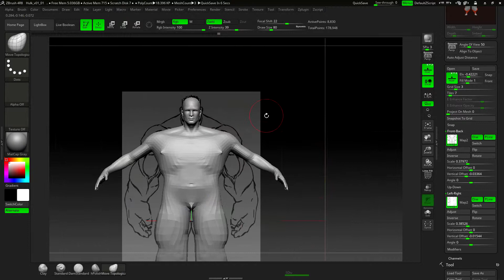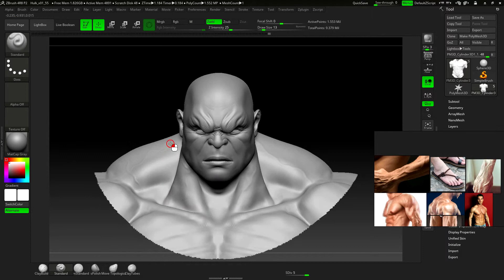🔴 Hulk Vol 1 Titan Anatomy: Body - 00 Course Introduction -Zbrush Course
Creating 3D Muscle Characters in Zbrush - Hulk Vol. 1: Body Modeling

Creation of 3D Muscular characters in Zbrush - Hulk Vol. 1: Body Modeling. We'll work the Hulk's body, hands, feet and head.

What knowledge and tools are required?
In order to view this course it is necessary to have a basic knowledge of the program interface, so you will understand the course information.

In case you don't have any knowledge of the software, I recommend you to see the free course "3D Master, from zero to hero Vol.1: Zbrush Basics Learn the basic functions of Zbrush so you can start your career as a 3D character creator".

The course is developed on the Zbrush software so it is important that you have the program installed on your computer, on the Pixologic website you will find a free trial version for 45 days (buying it is your choice).

To finish you need a PC good enough to use the program (Usually no PC has problems running the software. At least not for uncomplicated processes).

If you are a beginner in the subject and do not know all the concepts, this course will be very useful for you since you will handle the concepts in a clear and simple way so that you do not have any inconveniences.

What will students achieve or be able to do after taking this course?
We'll work the body, hands, feet and head of the Hulk.
You will understand all the phases necessary to model a 3D character, no matter the complexity of the character, you will understand which are the stages of the sculpture and how to improve your character step by step.

You will also learn a series of tools and techniques for sculpting and more importantly you will know when to use which one.

In this course you will find the following topics:

Norms
Masks
Polygroups
Zremesher
Projection detail
Pectorals - Deltoid
Trapezius
Teres and infraspinatus
Dorsal
Serratus
Abs
Torso
Arms
Legs
Ear modeling
Nose modeling
Mouth modeling
Head creation

Integration of all components of the face and the head for a professional result.

What are you waiting for? Start working at the level of the professionals in the industry!

This course consists of 56 classes

We will be uploading courses on different characters from DC comics, Marvel Comics, video games such as League of legends, World of Warcraft, God of War, among others.

👍 Help us by sharing this video, so that more people, like you, benefit.

We are CG Makers, we are a collective of independent artists
With the mission of boosting the emerging talent and the enormous potential in the field of Digital Animation, we produce and deliver specialized knowledge of the Entertainment industry (Cinema, Television and Video Games) through high quality videotutorials in digital format, looking for professionals, students and enthusiasts of the Digital Animation industry, improve their knowledge and technical skills for the development of highly complex projects in the sector.